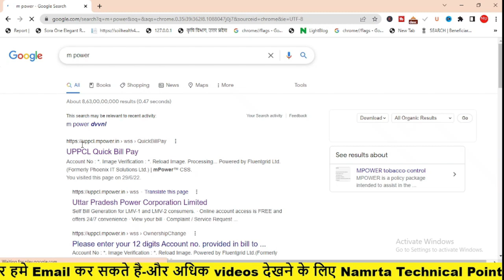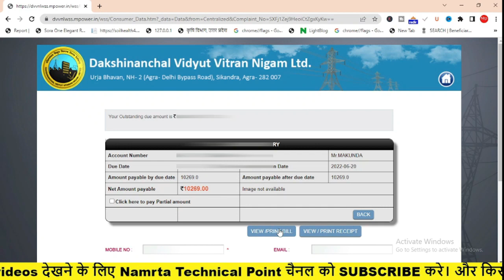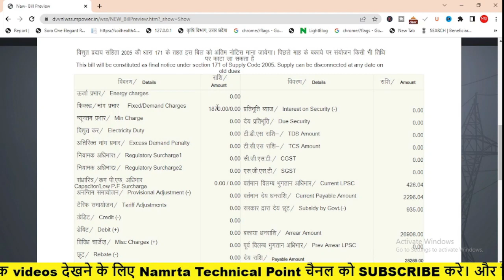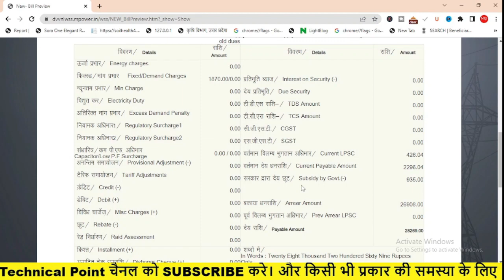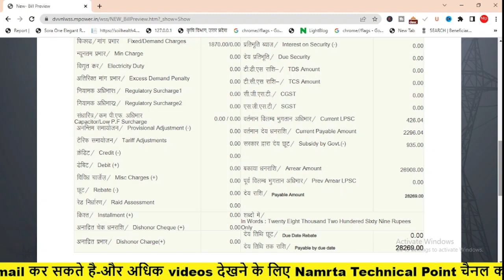How to calculate electricity bill? कैसे पता करे हमारा एक महीने में कितना बिजली बिल आ रहा है?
Hello friends, in today's video we will know that how can we check the bill of our domestic cat or private tube well, how much is our electricity bill coming in a month, friends, it is very important for us to know how much our electricity bill comes in a month.

Videos related to youtube and technology, computer tips and tricks and government schemes and csc e-governance and agriculture will be found on our youtube channel.

Whatever information will be given on this channel, absolutely correct and accurate information will be given. First of all new updates related to schemes will be available on this channel.

The purpose of becoming this channel is to get correct and accurate information to everyone.

If you have any query or query in your mind then please write to us on this mail

how to get old electricity bill online bses rajdhani,
how to know electricity bill in mobile hindi